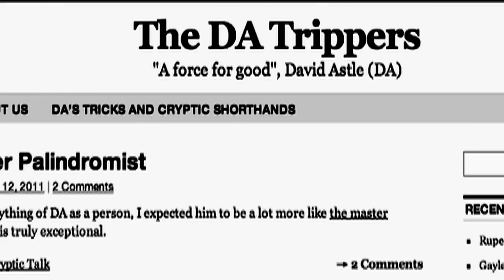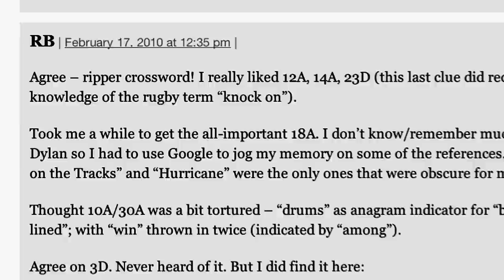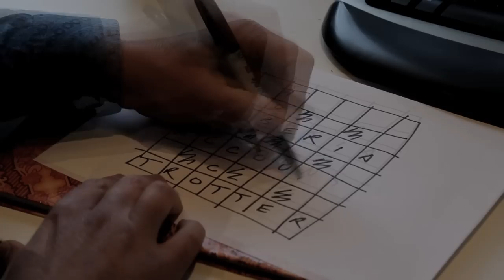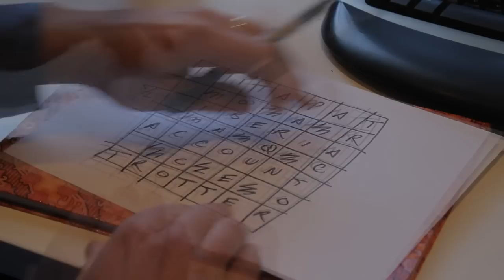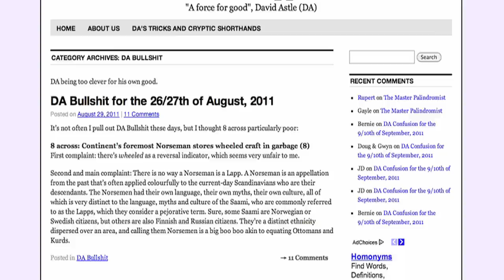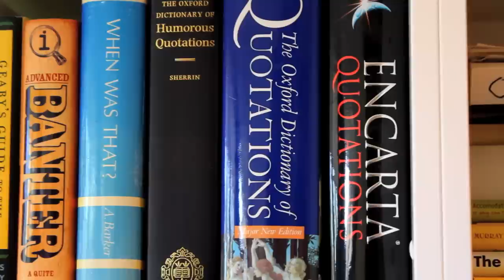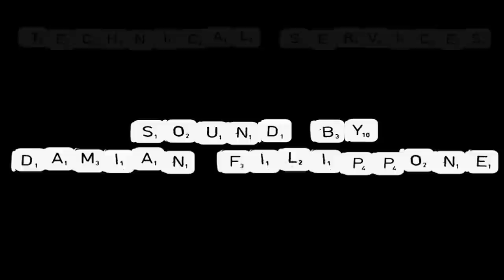Cryptopia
A short documentary that delves into the world of Cryptopia. Featuring Letters and Numbers expert David Astle, the documentary reveals the thriving community of cryptic crossword solvers and setters.